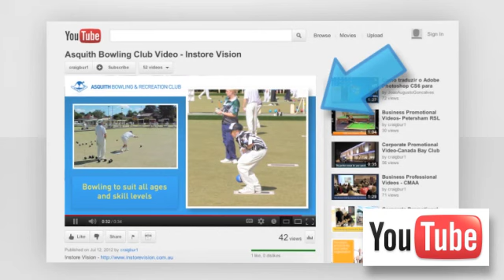Video marketing Sydney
Video marketing Sydney dramatically increases visitor traffic, and a gigantic value- ad when it comes to on-line, email and social marketing. With the average website visit lasting seven seconds, video marketing Sydney improves the stickiness of a website, encouraging visitors to stay longer and explore what the website has to offer. Video marketing Sydney should be linked to YouTube.  Owned by Google it's the world's second largest search engine, and third most visited website. In Australia alone, 11 million people visit YouTube every month, for an average of fifteen minutes per visit. So video marketing Sydney linked to a YouTube account is an absolute no brainer!
YouTube is free and provides excellent viewing metrics through it's Analytics function. Reports include views, demographics, playback locations, and traffic sources. Once uploaded it is very simple to populate the title, description and tag boxes with relevant search words.  Results can be tested and search words changed at any time.
Marketing videos for websites should be short and attention grabbing and ideally include a call to action, especially important should the video host site be a business or organisation.  As however not all website visitors will have audio enabled,  it is equally important to include text and captions. YouTube annotates voice and text to help improve your marketing videos searchability.

Video marketing Sydney linked to YouTube, help reaches younger and tech savvy audiences. Today's on-line audiences are time poor and whilst twenty per cent of website visitors will spend time reading copy, eighty per cent will watch video. Video marketing Sydney has the potential to cut through pages of written copy in favour of a concise, to the point, video message delivered in a fraction of the time. Video marketing should therefore be short in duration. Better to have a series of short video marketing messages than one long, rambling, (and often boring) Ben Hur style production.  If customer engagement is the end game then 30 to 60 seconds running time is adequate.
According  to  thAustralian Communications and Media Authority ast May 2012, Australia had 8.67 million smart phone users and 4.37 million tablet computer users. Combined this accounts for half the population, and the numbers continue to grow.  Video is far easier to view on a mobile device. YouTube fills the screen and the viewing experience isn't as cluttered and confusing as would the same experience on a desktop pc or laptop. Many websites are not responsive i.e. do not render the same on the growing range of smart phones and tablet pcs.  Video renders on any device.
Adding video to your social marketing is provides further opportunities where video can be optimised to great effect.  Facebook enables video to be uploaded, as does LinkedIn, Instagram and Vine. Then there is email marketing.  Embedding a hyperlink to YouTube within an EDM creates a far more rewarding experience for the recipient than copy or attachments. An embedded hyperlink can be disguised behind a photo or image, adding more visual stimulation and incentive to read.  A hyperlink is not an attachment and therefore an email containing an embedded video link is unlikely to be classed as spam, assuming that the sender is compliant with legislation.
Most sophisticated email programs provide metrics identify recipients clicking through to watch the video. How much more effective is a follow up phone call knowing that your video marketing  message has already been received and viewed?

Instorevision was established in 2007 and has helped hundreds of businesses and organisations through creation of video marketing messages.  By digitally re-engineering our client's existing marketing collateral we create affordable motion graphic videos, complete with music track, voice over  and moving text.